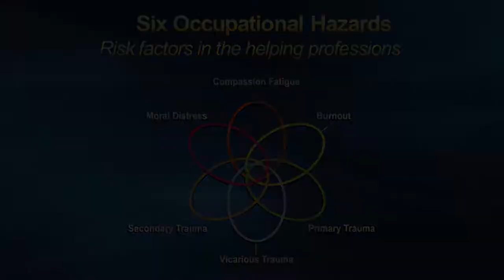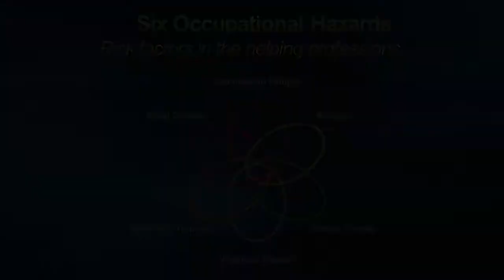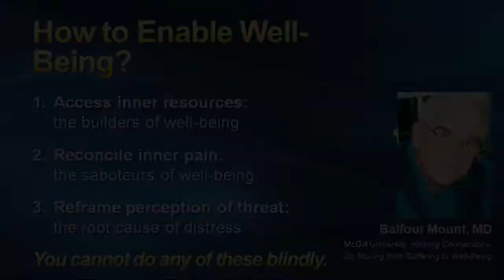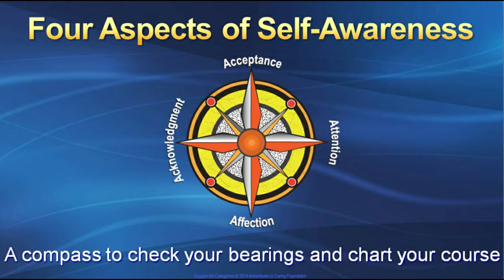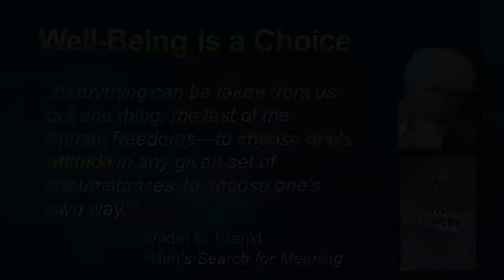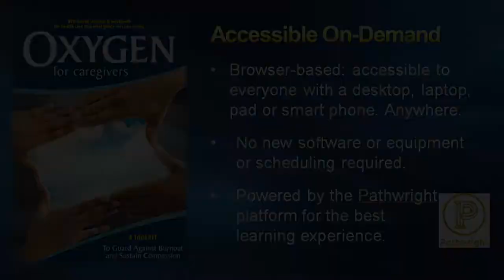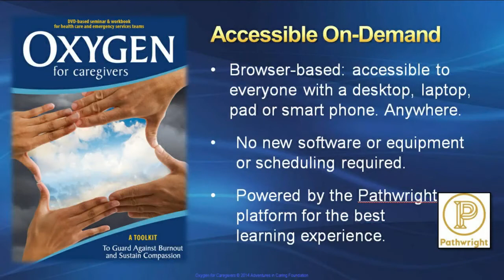Dying in Grace- Oxygen for Caregivers Part 2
Guest Simon Fox, Executive Director, Adventures in Caring Foundation, talks about Oxygen for Caregivers (Part 2).